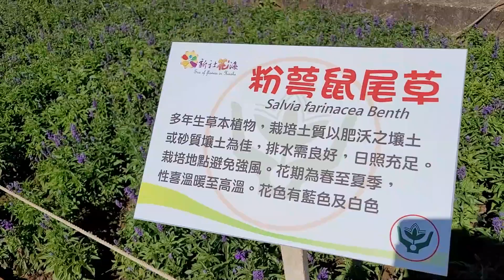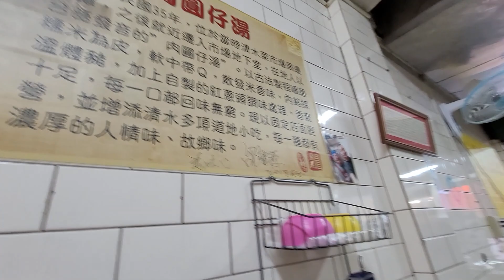【旅行vlog】2023新社花毯節&豐原火車站周邊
這是我與好友相約造訪新社花毯節與豐原的影片
台中真的是個好地方，尤其現在的季節涼爽舒適，最適合旅行了